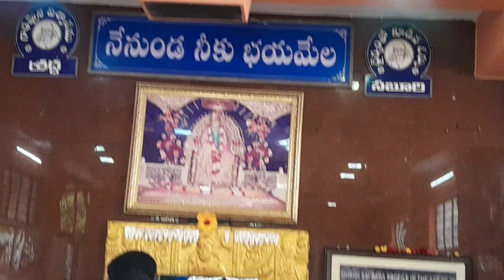anukunna panulu Konni jaragaledu one day beautiful vlog